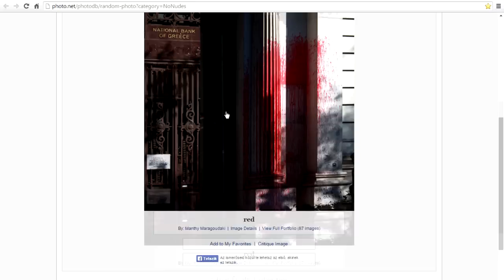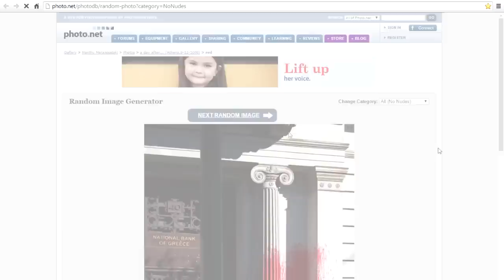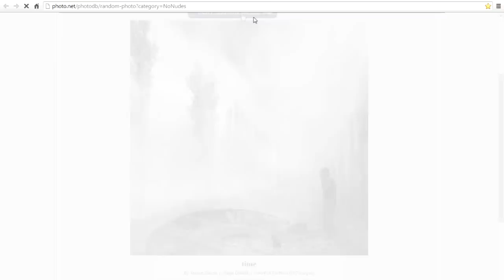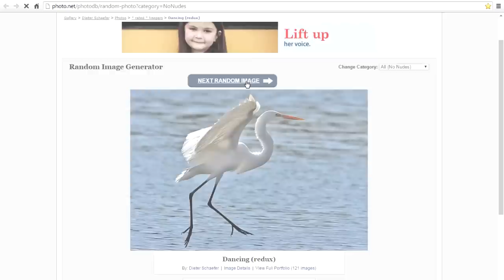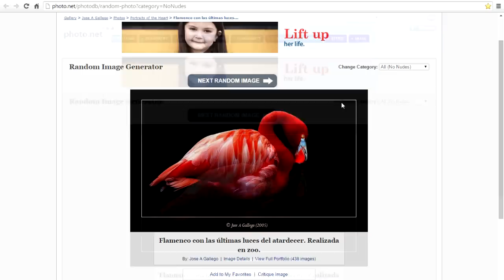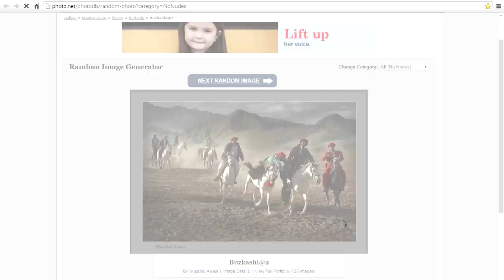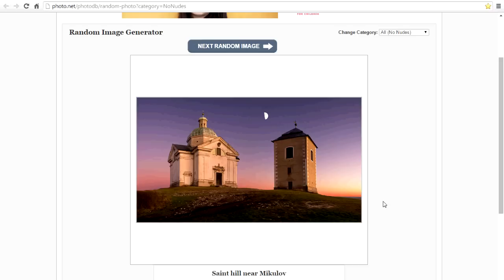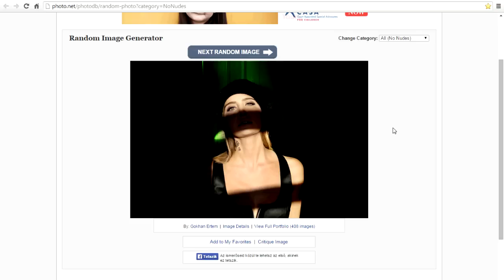Esti mese generátor - A piros párnák rejtélye